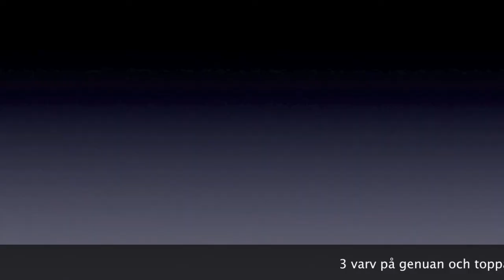Limhamn 14 maj.mov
Slösegling till Limhamn